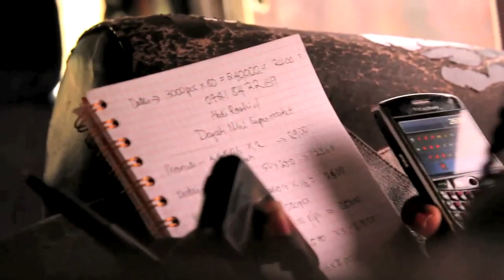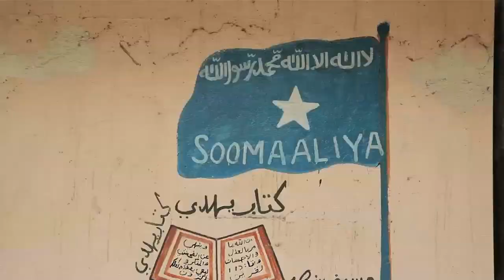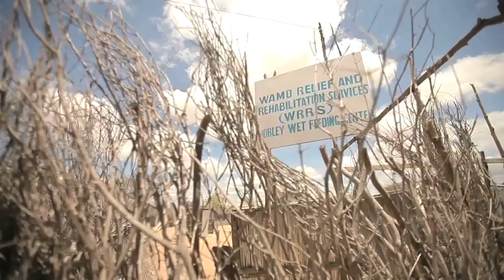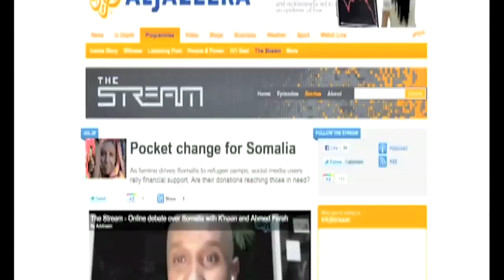GSR: Summer 2011 Project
We are young people fed up of making excuses for ourselves, excuses like we are too young or too poor or too far away from the problem to make a difference. We are fed up of changing the channel whenever the news speaks about the crisis in The Horn. People are dying, we can't just place our legs on the coffee table and change the station, watch a channel that blinds out the horrific images, a channel more agreeable to our palates. We choose not to muffle the cries of our brothers and sisters in need.

We are a multicultural set of friends, media professionals with backgrounds in film, law, community development, international trade, and information. We identify gaps in the emergency response system, in far off remote but needy areas. We raise awareness and funds and channel those towards these areas. We use the media to give the marginalized people a mouthpiece. We get the world to take notice, to move in to fill the gaps with us.

Studio: Riyo Films
Produced: Ahmed Farah & Matt Wilder